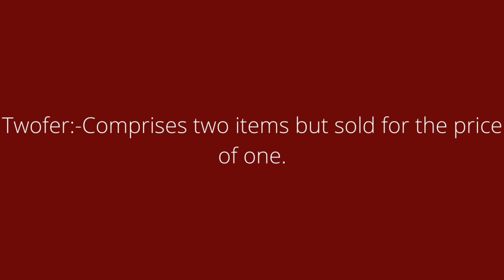Meaning of the word Twofer